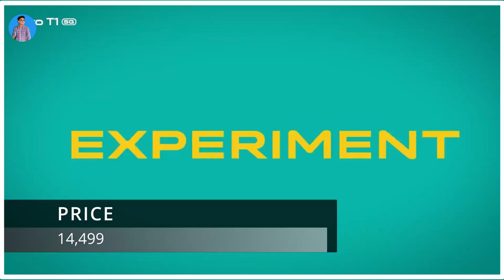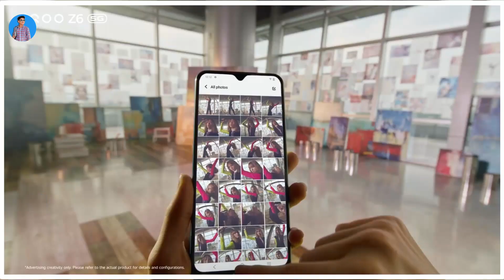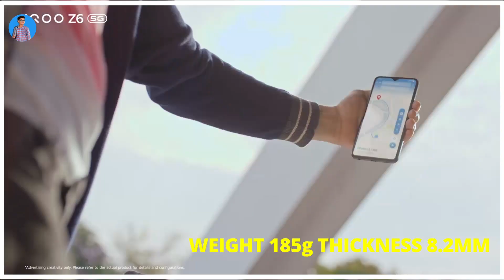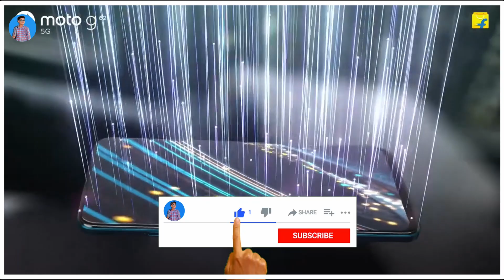Top 5 Best 5G Phones Under 15,000 In 2023 || Best 5G Phones Under 15000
6GB + 128GB || Top 5 Best 5G Phones Under 15,000 In 2023 || Best 5G Phones Under 15000

IN THIS VIDEO I WILL TALK ABOUT TOP 5 BEST 5G PHONES UNDER 15K, SO WATCH THE VIDEO.

Moto G62 5g
Iqoo Z6 5g
Sumsang Galaxy f23 5g
Vivo T1
Infinix Hot 20 5g

Cover Topic
best phone under 15000
5g phone under 15000
6gb ram phones under 15000